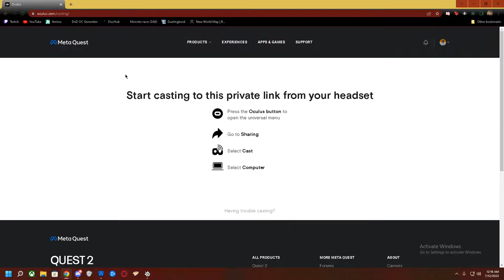vr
GPU: NVIDIA GeForce RTX 3060 Ti
CPU: 12th Gen Intel(R) Core(TM) i7-12700KF
Memory: 32 GB RAM (31.85 GB RAM usable)
Current resolution: 1920 x 1080, 144Hz
Operating system: